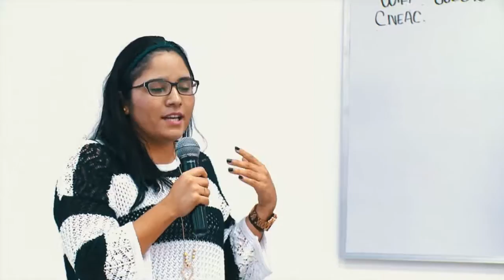Diseñadores y creativos se reúnen por primera vez